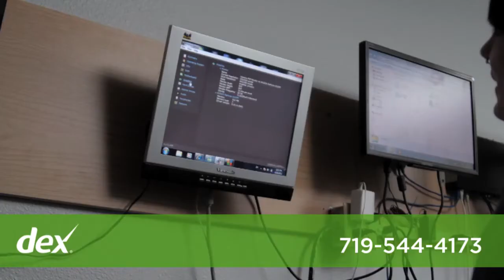CTI Corporate Technologies Inc